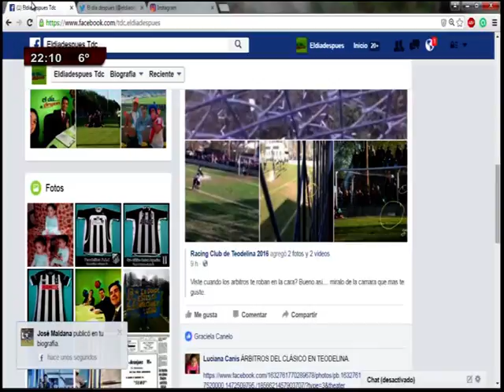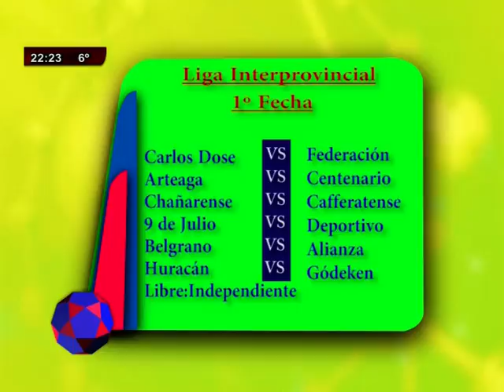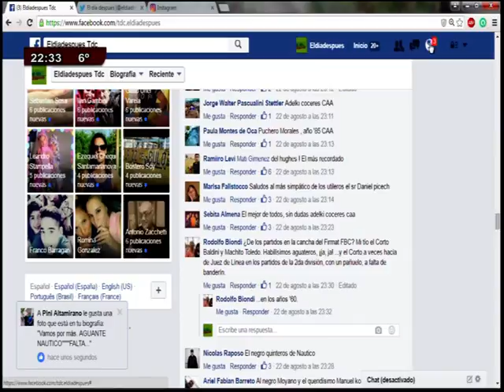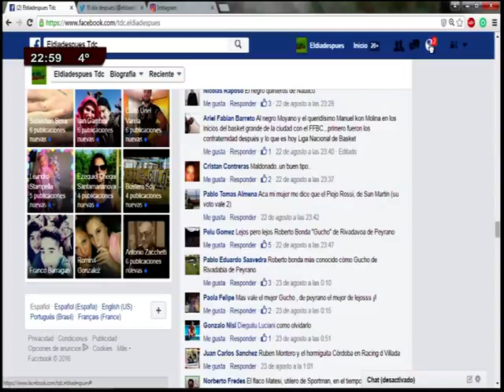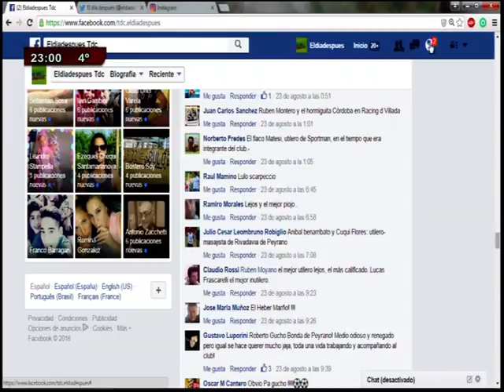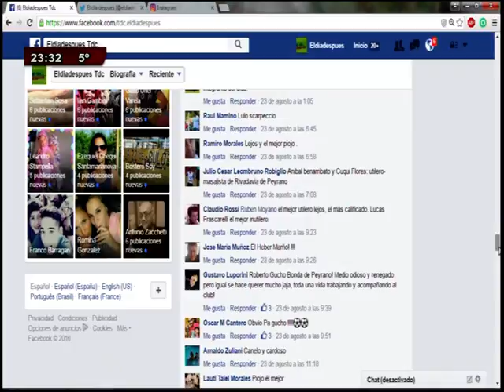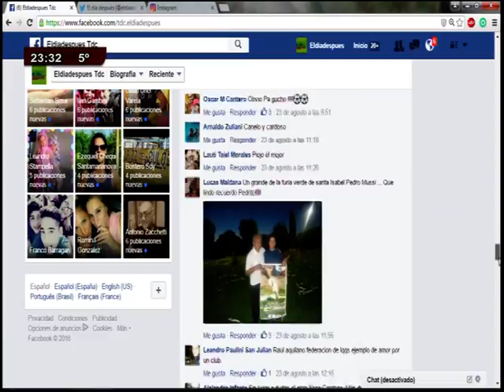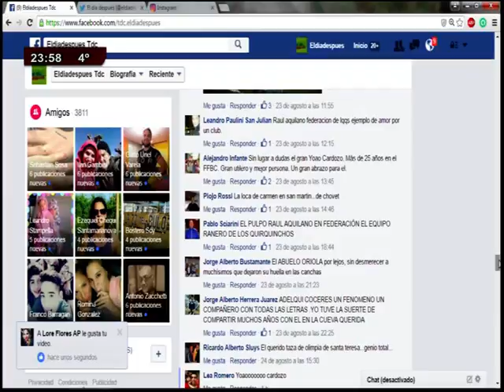EL DIA DESPUES 29 08 2016